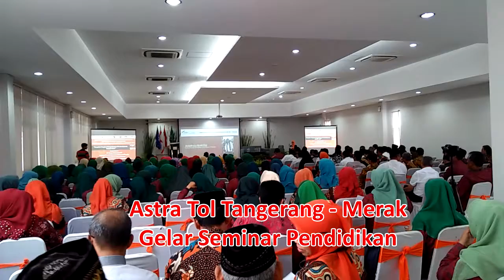Astra Tol Tangerang - Merak Gelar Seminar Pendidikan